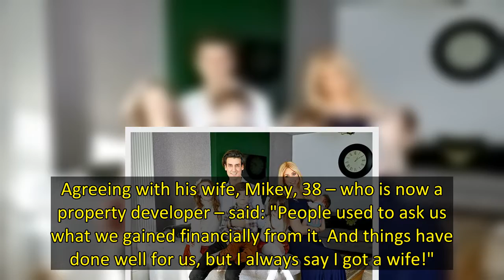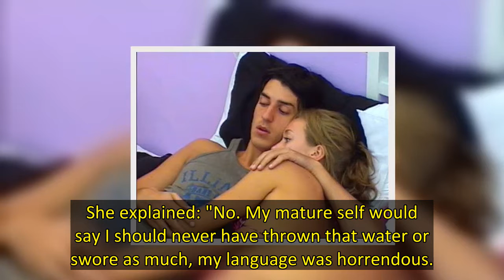EXCLUSIVE: Big Brother stars Grace Adams-Short and Mikey Dalton tell OK! that their experience on th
Grace Adams-Short and Mikey Dalton fell in love in Big Brother back in 2006, before the days of social media.
Back then, the stars of reality shows weren't able to go on to have a successful career as an influencer, racking up a huge social media following.
And as the couple – who've been together now for 16 years – reveal their new baby son Atticus to OK!, they let us in on their thoughts about modern day reality shows.
Describing their own experience with reality TV as like a gap year fr